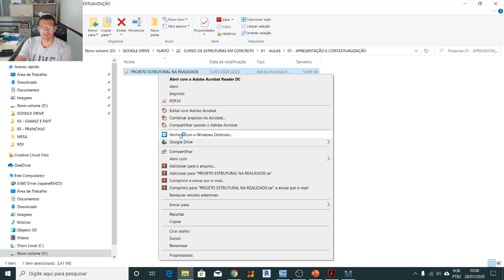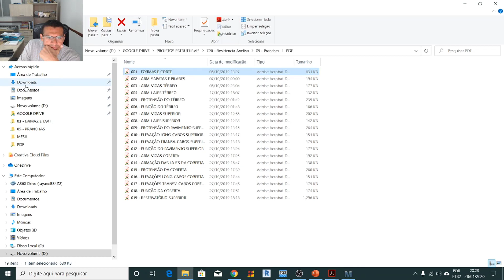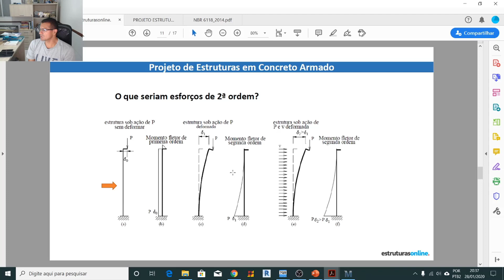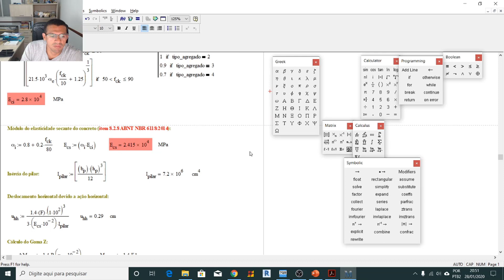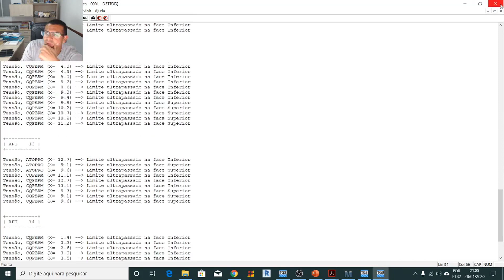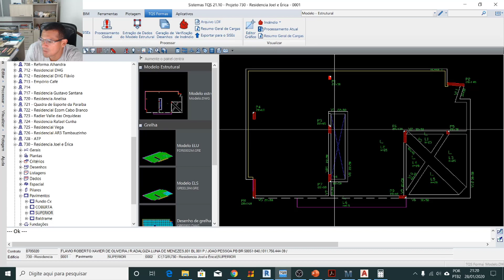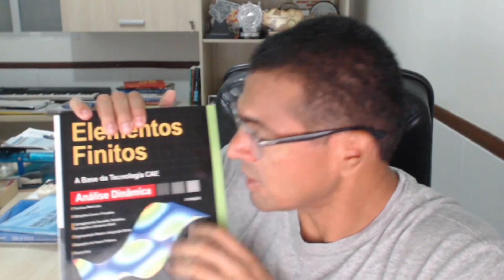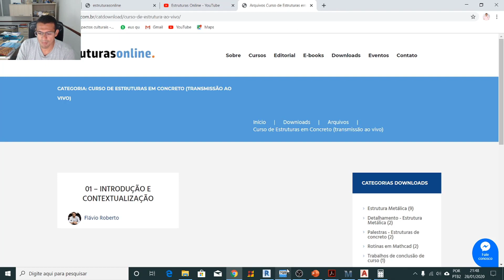Análise estrutural 1 - Parâmetro de Instabilidade, Gamaz e Favt